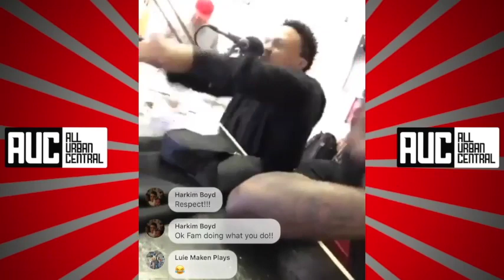Orlando Brown Spits A Crazy Freestyle High AF At Radio Station